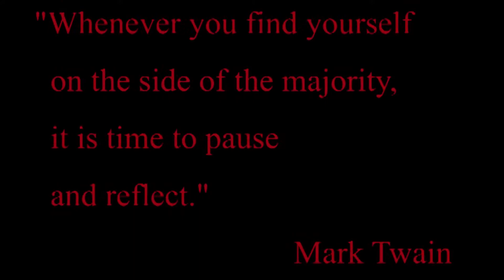Lecture Eight: The Lost Prince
The clips shown in this video are taken from the following series,

Justice League Unlimited [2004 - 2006]
Justice League: War [2014]
Justice League: Doom [2012]
Justice League: Doom HD Movie Clip.
Terry Opines  Video title: "Repeat after me; non-think mob prepares to protest some senators"
MICKEY MOUSE 1932 Building A Building from "Sorrawit Butwong"
The Dark Knight Property of Warner Bros.
Attack of the Clones with the John Williams score.
Hakuna Matata | The Lion King 1994
Dragon Ball Z Kai - 13 - The End of Nappa (No Music) from "'HandsOfJioFreed"